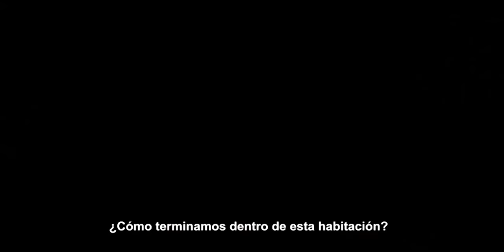Concurso - Hospital Maldito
Te gustan las películas de TERROR???

Entonces no dudes en participar.

El Hospital Gonjiam es uno de los lugares más espeluznantes del mundo.

En 1979, 42 pacientes en el Hospital de Gonjiam se suicidaron y el director des hospital desapareció.Rumores y extrañas historias sobre el ahora abandonado Hospital Gonjiam abundan. Un locutor de internet y otras 6 personas deciden ingresar al hospital abandonado para experimentar un miedo desenfrenado. Comienzan a trasmitir video en vivo desde el interior del hospital.

Fechas de estreno:
Chile: 27 de Septiembre
Perú: 11 de Octubre
Argentina: 1de Noviembre
Bolivia: 1 de Noviembre